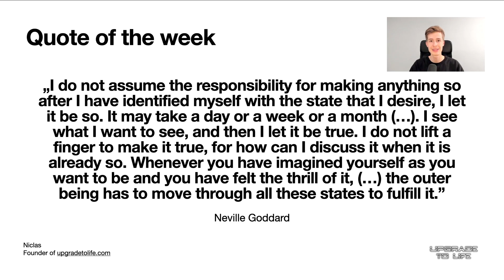how to manifest your goal by "not lifting a finger"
„I do not assume the responsibility for making anything so after I have identified myself with the state that I desire, I let it be so. It may take a day or a week or a month (…). I see what I want to see, and then I let it be true. I do not lift a finger to make it true, for how can I discuss it when it is already so. Whenever you have imagined yourself as you want to be and you have felt the thrill of it, (…) the outer being has to move through all these states to fulfill it.” - Neville Goddard